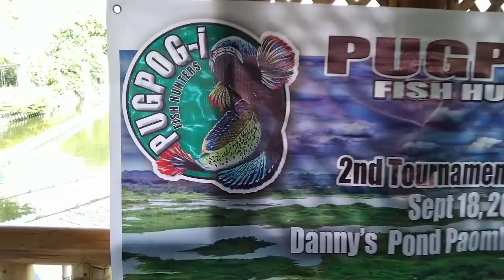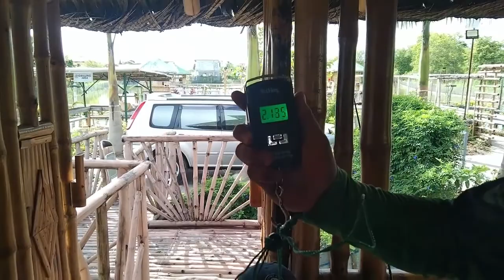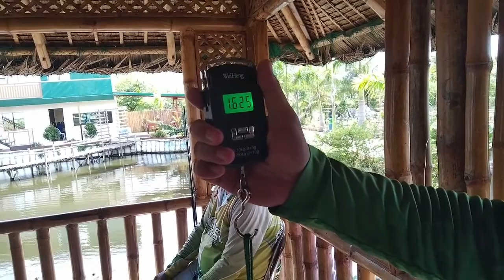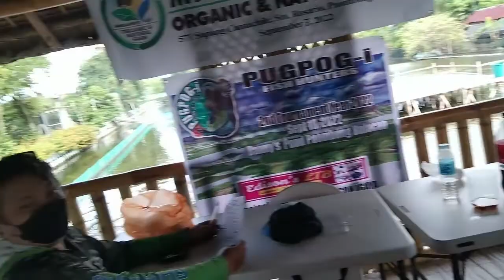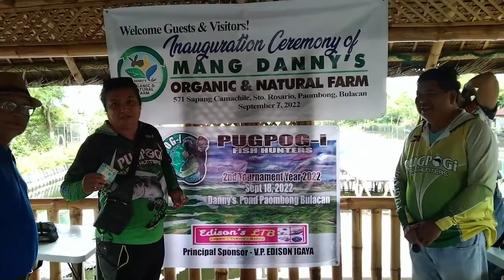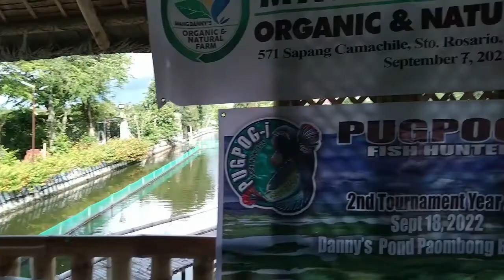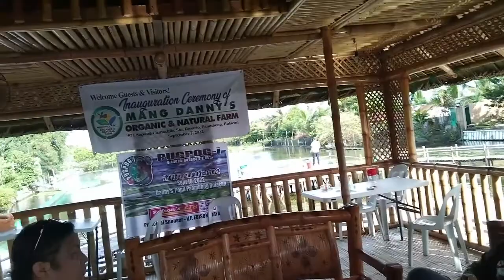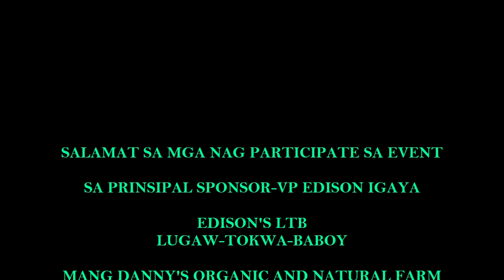Awarding 2nd pugpogi tournament 2022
2nd Pugpogi Tournament @Mang Danny's Pond and Organic Farm at Paombong Bulacan Bangus CAtegory Champion 1st Place Bhong Bhong 2nd Place Daddy YOw MArcelo Duran  3rd Place JOnathan in Tilapia Category Champion Pres Lorenz 2nd Place Aldrin